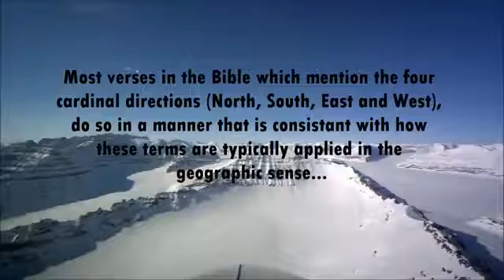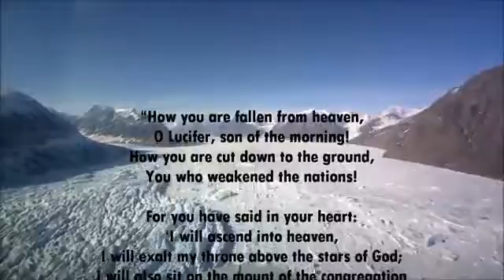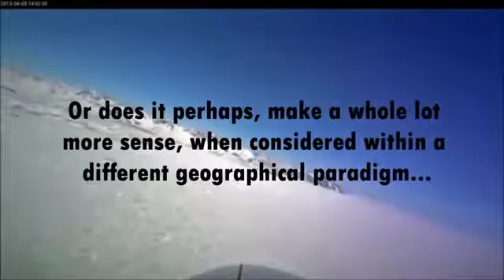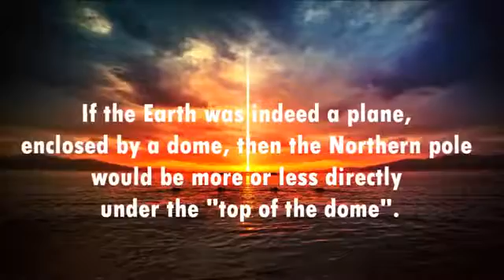Flat Earth - Biblical Flat Earth: Throne of the North